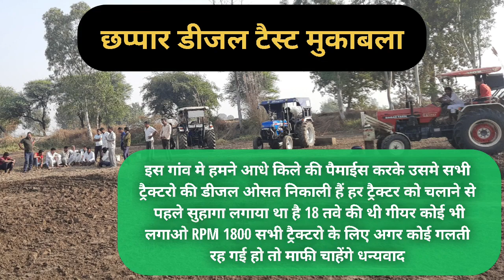हरियाणा में पहला डीजल टैस्ट मुकाबला गांव छप्पार Chaphar Tractor diesel average oil milage test compe